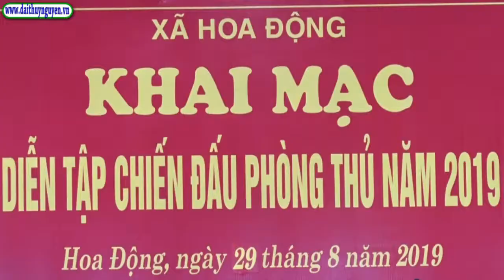Xã Hoa Động diễn tập chiến đấu phòng thủ năm 2019